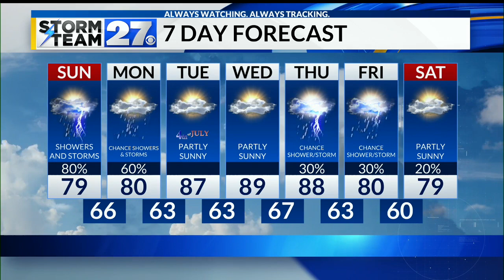Scattered showers and storms likely this evening